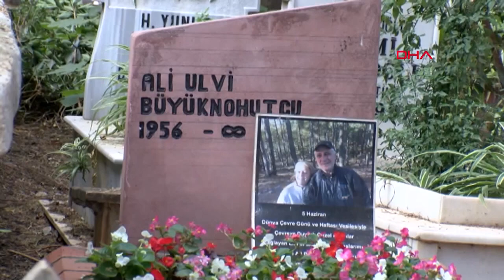Öldürülen çevreci çiftin kızları: Tehdit ediliyoruz - Artı Gerçek